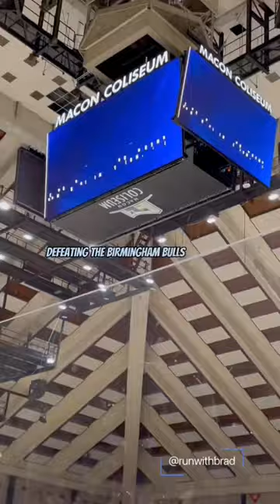We check out Minor League Hockey! | Macon Mayhem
Take the whole family! The Macon Mayhem off plenty of activities for kids and the hockey is fun to see live!